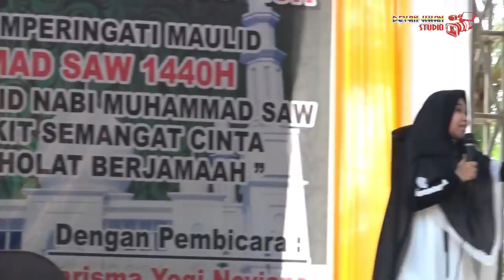PENGAJIAN USTADZAH Hj.KHARISMA YOGI NOVIANA DI KELUWIN ESTATE PT.HSL-ISK AIR UPAS - KAL BAR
Dalam acara pengajian Darunnisa PT.HLS - ISK MAULID NABI MUHAMMAD SAW. 1440 H, Penceramah : USTADZAH Hj.KHARISMA YOGI NOVIANA Dari MADIUN - JAWA TIMUR

keluwin Estate, 18 Nopember 2018

Desa Air Upas, Kecamatan Air Upas, Kabupaten Ketapang- Kalimantan Barat